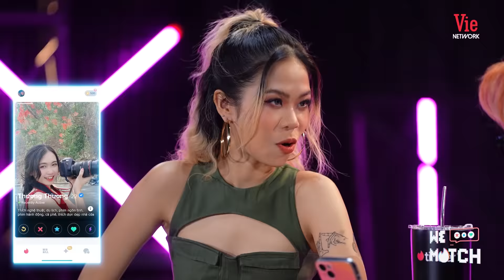Kuboss bối rồi khi gặp người con gái vừa xinh vừa dịu dàng trên Tinder (We Match 2021)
Tinder - một phương thức mới mẻ để gặp gỡ mọi người. 📱❤️📲
Kết bạn, hẹn hò, tìm người yêu hay gần như thế, Tinder luôn có thứ bạn cần!
Với thành viên đến từ hơn 190 quốc gia, Tinder là ứng dụng giao tiếp phổ biến nhất hiện nay trên thế giới!